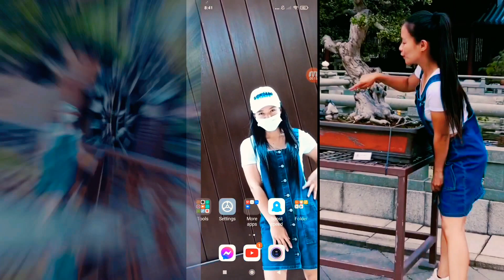intro! no copyright background music! covered by: MASTERMINDs ODYSSEY credit to Lhilet Dolipas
no copyright background music! covered by: MASTERMINDs ODYSSEY credit to Lhilet Dolipas